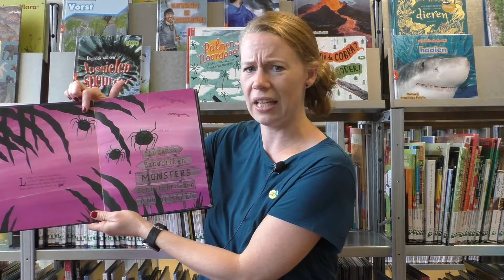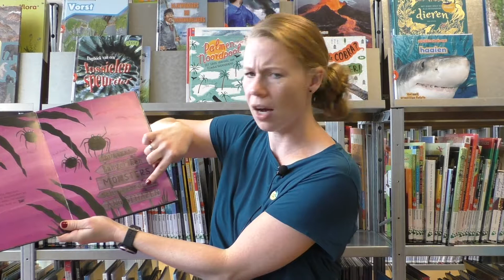Dit is een boek vol monsters - Guido van Genechten